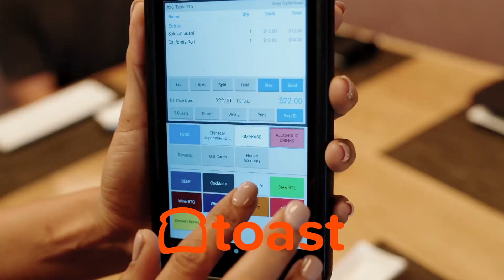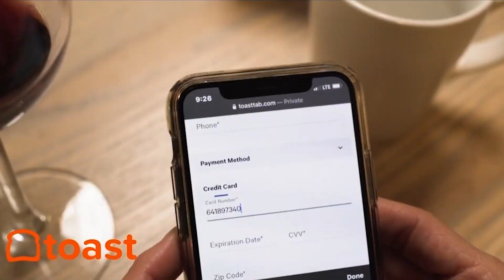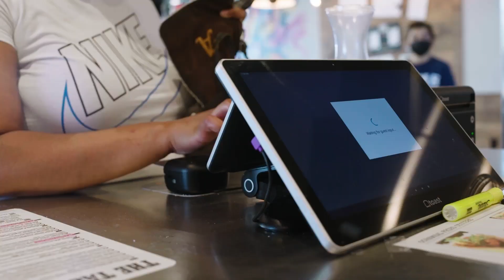Guga of GUGA FOODS on Breaking the Rules of BBQ and Social Media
Though he has amassed a big following of more than 10 million on social media, Gustavo Tosta — better known as Guga — did not plan on becoming the star of popular YouTube channels Guga Foods and Sous Vide Everything. But as he learned, rules are meant to be broken.

Watch now to learn about becoming a viral YouTube Creator, the power of content collaboration, and the cookbook “Guga: Breaking the Barbecue Rules”.

Chapters:
[02:39] - Guga's 2-Minute Drill
[07:11] - Entrance into Video Content Creation
[10:47] - Advice for Dealing with Brands
[15:20] - Collaborating with Mr. Beast
[21:52] - Guga: Breaking the Barbecue Rules cookbook

Guga is a Restaurant Influencer -

Due to life circumstances and location limitations, Gustavo “Guga” Tosta had to get creative when starting to tell his own story online.

“We posted the first video (on YouTube), got 20,000 viewers, and then immediately they wanted more. The audience kept asking for more, and then we just kept doing it over and over and over again.” says Guga to Shawn Walchef of That motivation sparked Guga to create the @GugaFoods channel, which has become one of the more popular YouTube channels with over 4 million subscribers.

One of the lessons Guga learned on his content journey was the importance of understanding one's value. In the early days of Guga Foods, he proactively reached out to brands and found that they were already aware of him. These interactions taught him a valuable lesson, one he wishes to share with young creators.

“You must value yourself because if you don't, no one else will. And it is so important that they understand that.” implores Guga. “Listen to me. You have a lot of value.”

Guga has compiled his unique story and recipes into a book entitled, "Guga: Breaking the Barbecue Rules”. In the cookbook, he chronicles his successes and failures, including the importance of seasoning a steak correctly and showcases his experiments with various cooking techniques like Sous Vide.

“My audience always says every single time: Guga, you have so many amazing videos. Can you just make one video with all your best videos? Can you just put all your knowledge in one thing? And I wish I could, but it would be a very boring video,” says Guga.

“But not in a book! Everything that I have learned throughout the years, doing crazy experiments, good and bad, has been put into this thing. It's literally my soul in there”

Guga's journey is an inspiring one that highlights the importance of creativity, passion, and persistence. With his new book and continued success on YouTube, Guga is sure to inspire and motivate future creators for years to come, all while providing great cooking tips and impactful collaborations.

ABOUT GUSTAVO “GUGA” TOSTA:
Gustavo Tosta — who goes by the name Guga — has amassed a large following across social media platforms with creative cooking videos and strategic collaborations. His YouTube channels Guga Foods and Sous Vide Everything combine to reach over 6 million subscribers. Guga’s unorthodox path as a content creator, along with urging from fans to compile his greatest videos hits into a single video, sparked the motivation he needed to write “Guga: Breaking the Barbecue Rules”, a book that exposes his ups, downs, heart, and soul to its readers.

ABOUT RESTAURANT INFLUENCERS:
Restaurant Influencers is a weekly video podcast series presented by Entrepreneur Media and Cali BBQ Media. Every week host and restaurant owner Shawn Walchef (@shawnpwalchef) talks with business leaders like Rob Dyrdek, Guga, Chris Comparato, Meredith Sandland, and more, about their secrets to Smartphone Storytelling, marketing and branding, and how to show up where customers are engaging online.